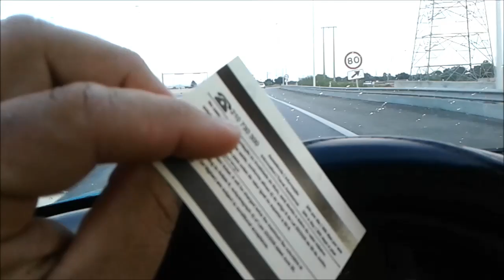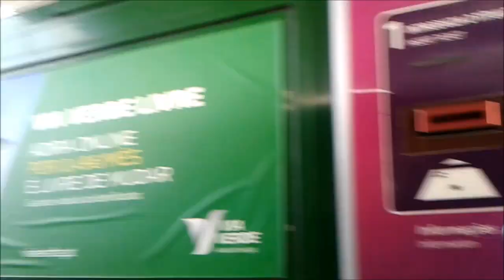PRAÇAS DE PEDÁGIOS EM PORTUGAL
Veja como funciona o pagamento de pedágios em Portugal!
Muito prático e eficiente.